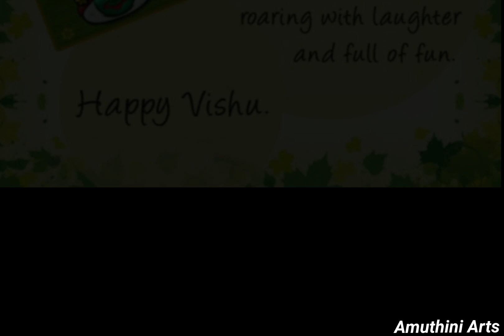Happy vishu whatsapp status| Vishu whatsapp status 2022| Vishu Ashamsakal|Happy vishu wishes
vishu new status,
vishu whatsappstatus2022
vishu status point,
best vishu status,
best vishu wishes status ,
vishukani best video
vishu status malayalam
vishu status video
vishu status video download
vishu status for whatsapp
vishu status images
vishu status malayalam download
vishu status 2022
vishu status video mp4 download
vishu ashamsakal status
vishu whatsapp status
vishu whatsapp status malayalam
vishu whatsapp status video
vishu special whatsapp status
vishu kani whatsapp status
vishu funny whatsapp status
vishu comedy status
vishu comedy status download
vishu comedy status video download
happy vishu status download
new vishu status download